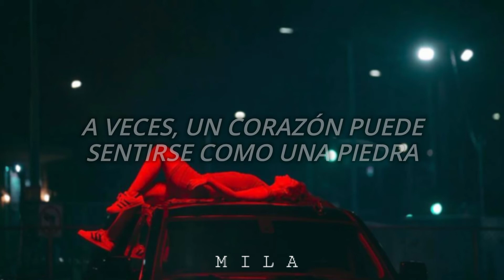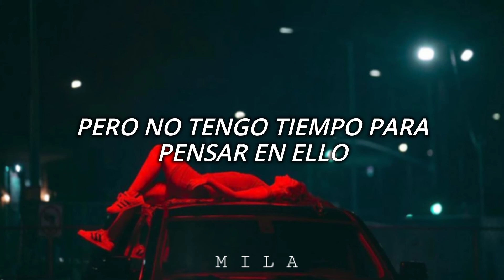Galantis, David Guetta & Little Mix - Heartbreak Anthem | Sub.Español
Canción:Heartbreak Anthem

Artista: Galantis,David Guetta and Little Mix

Letra/Lyrics:

Hello, it's me your ex
I called to say not sorry, but I wish you the best
And I don't hold no grudges, promise this ain't a test
We're okay, we're okay

Sometimes it works out but sometimes it don't
Maybe we'll fix this or maybe we won't
Sometimes a heart can sink like a stone
Until you find home

This ain't a heartbreak anthem
I don't care what happened
But I ain't got no time to dwell on it
Don't wanna throw a tantrum
You do what you have to

No, I ain't got no time to dwell on it
And I don't wanna feel, I don't wanna feel hollow
Chasin' you and me, chasin' over these shadows

This ain't a heartbreak anthem (ooh)
This ain't a heartbreak, this ain't a heartbreak
A heartbreak anthem, a heartbreak anthem
(Ain't a hearbreak)

I didn't wanna comment this, it's pain in my chest
And thanks to you I'm wearing on this bulletproof vest
But I'll be okay, I'm okay (okay, I'm okay)

Sometimes it works out but sometimes it don't (don't)
Sometimes a heart can single out like a stone

This ain't a heartbreak anthem (no)
But I ain't got no time to dwell on it (time to dwell on it, oh)

Chasin' you and me, chasin' over these shadows (uh)

(Ain't a hearbreak)